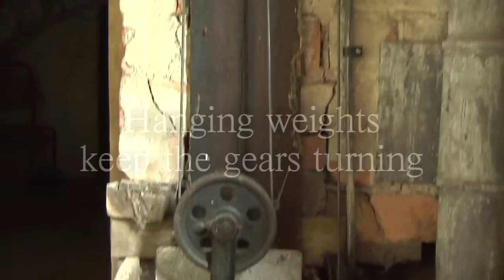The Clock Tower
Filmed and edited by Caitlin Calhoon in collaboration with the National Trust, Attingham. Music by, Daniel Murdoch